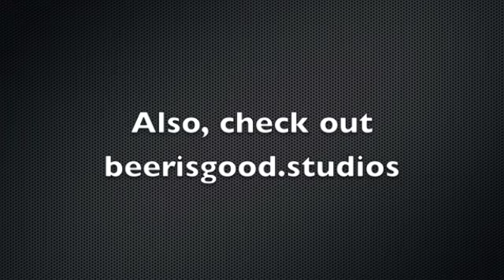Modern Culture Parody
Modern Culture